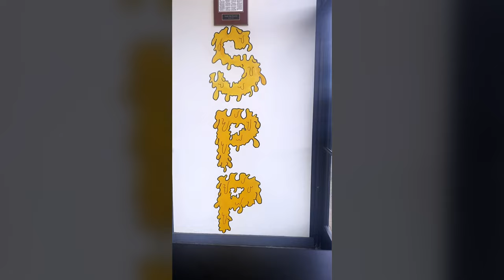South Polk Pizzeria 6inch Pizza with Lemon Pepper WIngs